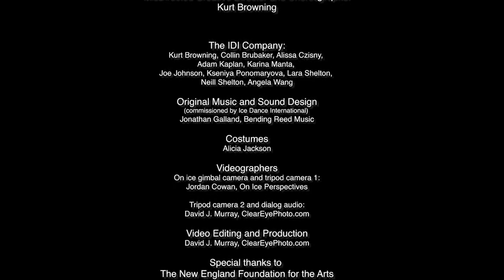Behind MisDirected: An Interview with Kurt Browning and composer Jonathan Galland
In 2021, Canadian skating legend and 4 × World Champion Kurt Browning created a comedic ensemble piece for Ice Dance International (IDI), entitled "MisDirected," with original music by French composer Jonathan Galland.

In this interview, Kurt and Jonathan sit down via Zoom to offer us a fascinating in-depth look into the creative process, from concept to choreography to music composition. They cap things off with a "DVD extras"-style commentary over a video of their creation. If you're curious about the creative process behind the development of a theatrical, skating or music piece and how ideas come about and change through the collaborative process, this is a fascinating glimpse behind the scenes from two innovative minds.